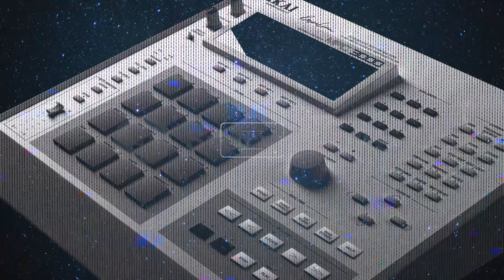MPC DRUMS VOL. 2 - Trailer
MPC DRUMS is back!

MY GEAR:
Video mic
Main monitors
Alternate monitors
Secret weapon monitors
Audio interface